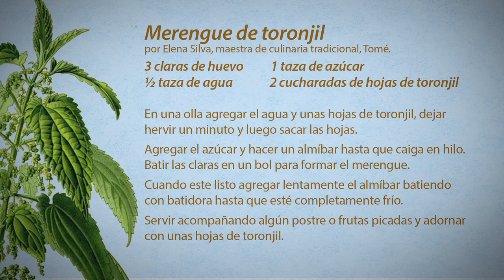Buenas Hierbas. Nutriendo un mejor futuro - El toronjil y la malvarosa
"Buenas Hierbas. Nutriendo un mejor futuro" es una invitación para seguir relacionándonos con la naturaleza🌎 a través del reconocimiento de sus plantas y hierbas y cómo éstas pueden ser un complemento en nuestras preparaciones culinarias. En este capítulo BuenasHierbas, hablamos del Toronjil y la Malvarosa. Al final del video dejamos una receta. ¡A seguir cuidándonos y adentrándonos en la cocina con memorias locales!

ONG CETSUR forma parte del Programa Otras Instituciones Colaboradoras del Ministerio de las Culturas, las Artes y el Patrimonio, que busca fortalecer y dar continuidad a instituciones y organizaciones culturales de derecho privado y sin fines de lucro. Este programa además es parte del Sistema de Financiamiento a Organizaciones e Infraestructura Cultural del Ministerio de las Culturas, las Artes y el Patrimonio que integra, articula y coordina de forma transversal los planes, programas y fondos orientados al fomento y apoyo de las organizaciones, de la infraestructura cultural, y de la mediación artística. Todo esto con una vocación descentralizada, mecanismos participativos, y la promoción de la creación de redes y asociaciones.